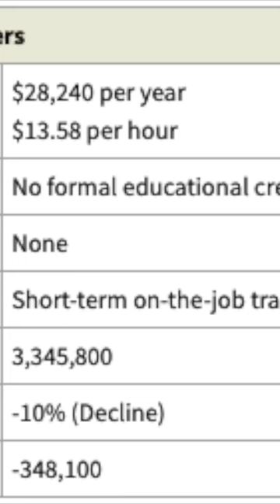Pay per occupation- Cashier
Cashier
 A job on a 10% decline due to outsourcing to machines and using us to check our own items.

The remaining 3,345,800 cashiers make roughly $13.58 per hour, or roughly $28,240 a year, according to the bureau of labor and statistics.

The lowest 10 percent earned less than $10.31, and the highest 10 percent earned more than $17.26.

How long do you think we will have until we are 100% self check out?